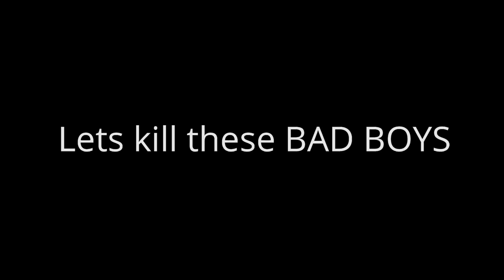Biggest Revenge in Minecraft!! [Rage Mode]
Outtro song ~